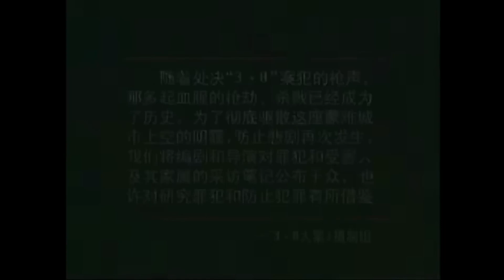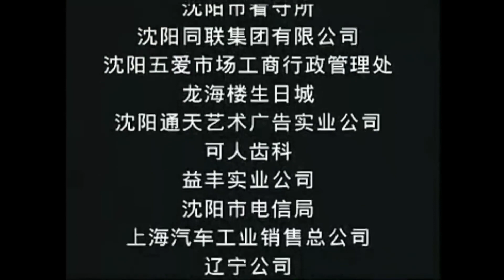【历史】枪决前访谈-真实录像-【沈阳38大案真实录像】【黄净伟导演】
【沈阳38大案真实录像】